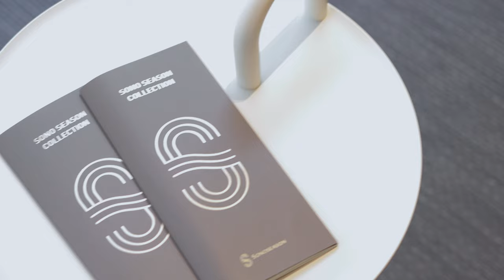일상이 휴일 되는 첫 걸음, 라이프스타일 브랜드 소노시즌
일상의 순간순간이 휴가 같은 쉼이 될 수 있도록 일상이 휴일 되는 편안함을 선사하는 라이프스타일 브랜드 소노시즌(@sonoseasonkr)
편안한 사용감은 기본! 메모리폼부터 커버, 지퍼까지 1,000여개 안전, 품질 테스트를 통과해
침대 전체 유럽 LGA 인증을 받은 안전한 제품인데요.

올 연말 사랑하는 이들에게 선물하면 딱인 소노시즌의 매트리스와 프레임을 소노시즌플래그십스토어청담 에서 직접 체험해보세요.
여러분의 일상이 휴일 되는 첫 걸음일 테니까요!